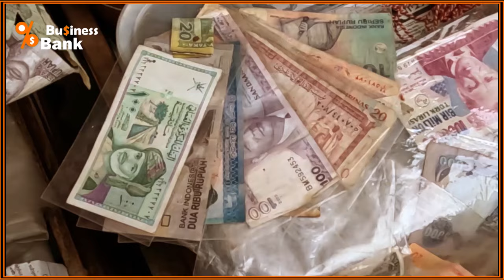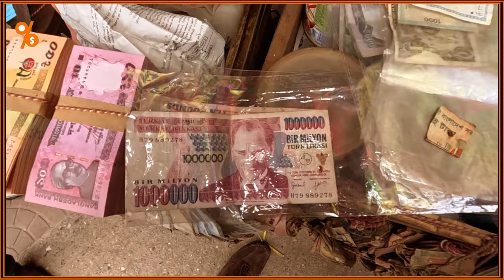গুলিস্তান নতুন টাকার হাট | Gulistan Takar Hat | Business Bank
Bangladesh News এর মতে তরুন বেকারদের মধ্যে, ছোট ব্যবসা এবং ছোট ব্যবসার আইডিয়া তালাশ করে অনেকেই অক্লান্ত পরিশ্রম করেন কিন্তু ঘরে বসে কিভাবে টাকা আয় করা যায় অথবা bangladesh protidin প্রতিক্ষণে অনেকের সাথে পরামর্শ করেও পুজিঁ ছাড়া ব্যবসা শুরু করার উপায় খুঁজে পান না। তাহলে আপনি আমাদের YouTube Channel অথাবা Facebook এর ভিডিওগুলো দেখুন।
ঘরে বসে ব্যবসা করার উপায় বা আয় করার সহজ উপায় খুঁজে পাবেন অবশ্যই ইনশাআল্লাহ। এমনকি এই ভিডিও দেখে Amazon থেকেও Online Income করা সম্ভব।

যে এলাকায় ৮৫% বাকী! মুচি থেকে মুদি সব দোকানেই বাকীর খাতা! সেই রকম বাকী খোর এলাকা । বাজার গরম । ব্যবসার পরিস্থিতি । Baki Batta । Bazar gorom

২০০ বছরের পুরনো দোকানে বাঘের দুধ থেকে সমুদ্রের ফেনা, সবই পাওয়া যায়! Pitambar Shah । পীতাম্বর শাহ । চট্রগ্রাম

ঢাকায় মিললো এক অদ্ভুত বাজারের সন্ধান! Cheapest Market | Fokinni Bazar । পৃথিবীর সবচেয়ে সস্তা বাজারে আপনাকে স্বাগতম!

রুমিন ফারহানার জন্য কি আল্লাহ জামাই সৃষ্টি করেন নি? আহমাদুল্লাহর কাছে প্রশ্ন। Shaikh Ahmadullah। Rumeen Farhana